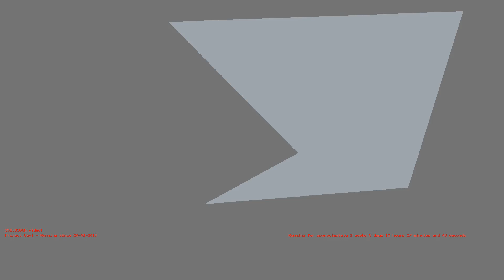1487233918 - Webdriver Cavi - H